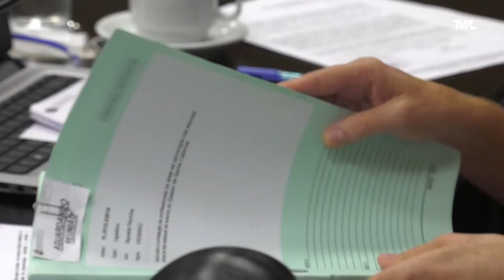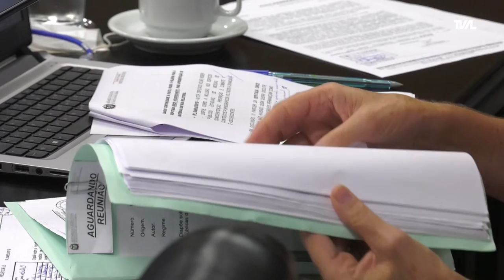É Notícia - Iniciativa quer aprimorar assistência de crianças com direitos violados - 15/02/22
A Comissão de Defesa dos Direitos da Criança e do Adolescente aprovou a realização de capacitação de agentes de segurança pública de Santa Catarina, para o aprimoramento do atendimento de assistência e proteção a crianças e adolescentes com direitos violados.